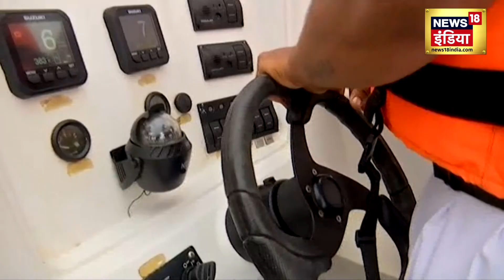अचानक kutch के रण में पहुंचे Amit Shah | कारण जानकर पूरा देश हैरान | Gujarat | News18